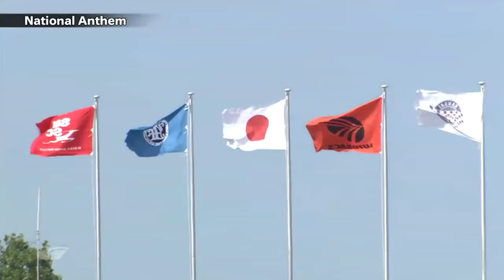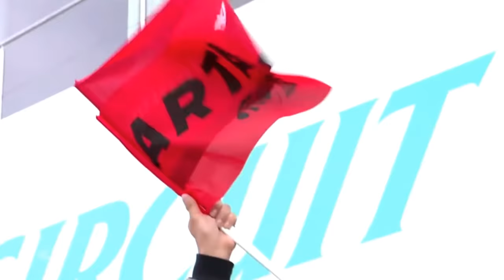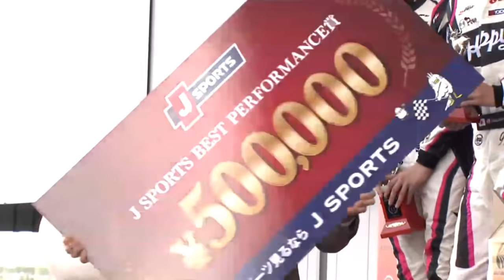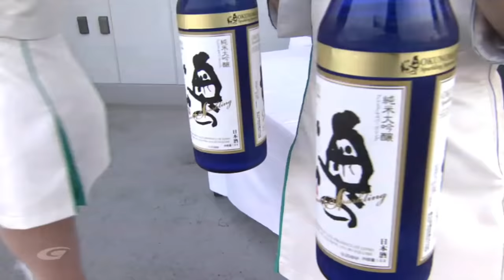2018 SUPER GT FULL RACE - ROUND 3 - SUZUKA - LIVE, ENGLISH COMMENTARY...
About NISMO.TV:

Welcome to NISMO.TV! This is the official channel dedicated to the world of NISMO (NISsan MOtorsports) - We love bringing you race cars on the track and sports cars on the road.  Subscribe for the latest on the epic Nissan GT-R, GT-R NISMO, 370Z NISMO and Juke NISMO - as well as Nissan's incredible innovations on the track, with the championship winning Nissan GT-R NISMO GT3 racing in BES Blancpain Endurance Series, Blancpain Sprint Challenges and the epic Super GT series from Japan.

As well as all that, we'll bring you LIVE racing, behind the scenes stories of NISMO drivers and other goodies that you suggest we make!

Bienvenido a NISMO.TV! Ese es el canal oficial dedicado al mundo de NISMO (NISsan MOtorsports) - Nos encanta traeros coches de carreras en el circuito y coches deportivos en la carretera. Suscribiros para lo ultimo en los epicos GT-R, GT-R NISMO, 370Z NISMO y Juke NISMO - como las increibles inovaciones de Nissan en el circuito,  con el campeon Nissan GT-R NISMO GT3 corriendo en BES Blancpain Endurance Series, Blancpain Sprint Challenges y el la epica SuperGT.